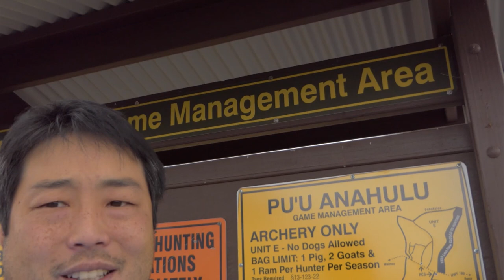Hawaii Island Sheep Bowhunting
Bowhunting Sheep in Hawaii on the Big Island